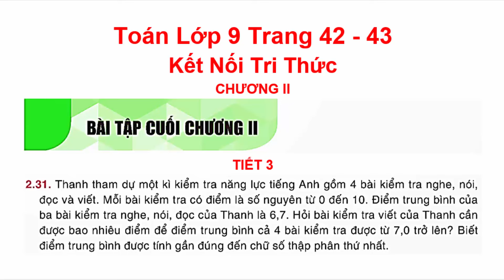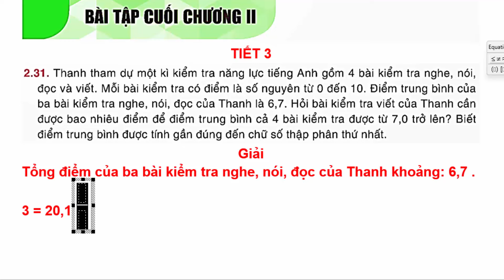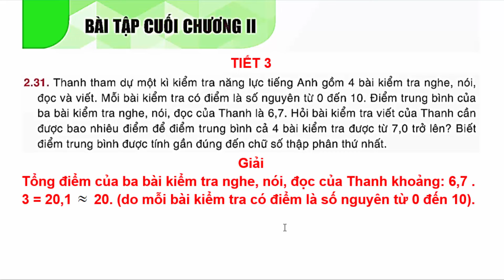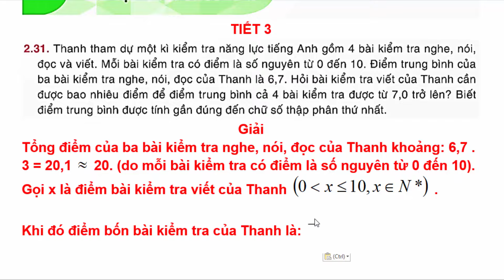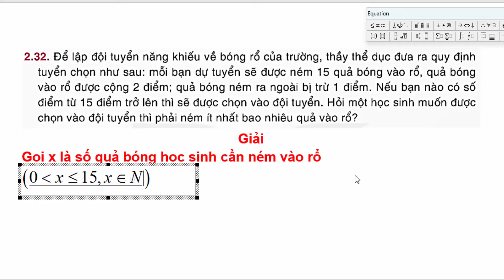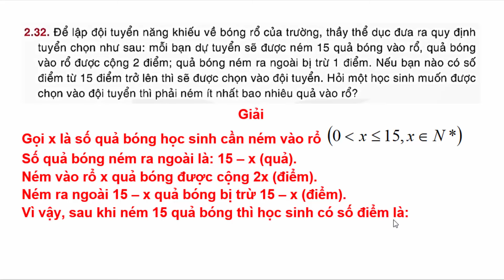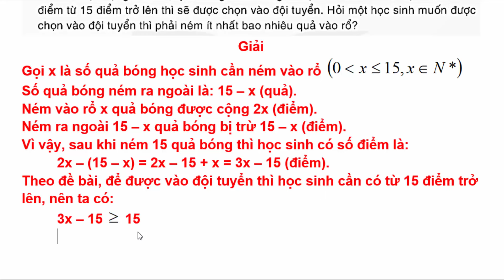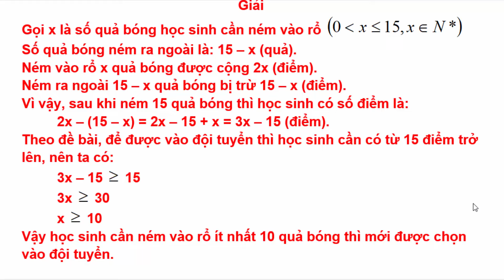Toán Lớp 9 Bài Tập Cuối Chương II 2 Trang 42 - 43 Kết Nối Tri Thức Tiết 3 Bất Phương Trình Bậc Nhất